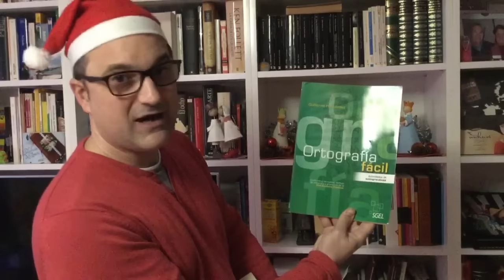Feliz Navidad y mejor 2017!!!!